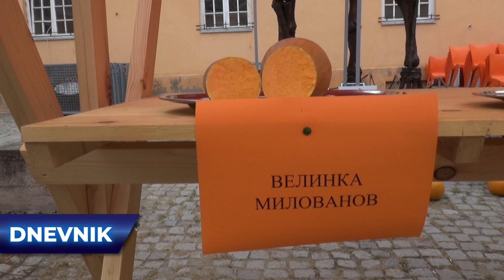Dodeljene nagrade za najslađe bundevice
Prvi put, udruženje ,,Kikindska ludaja” u okviru najstarije kikindske manifestacije, 38. ,,Dana ludaje” organizovalo je izbor za najslađe bundevice.

17 godina uz Vas